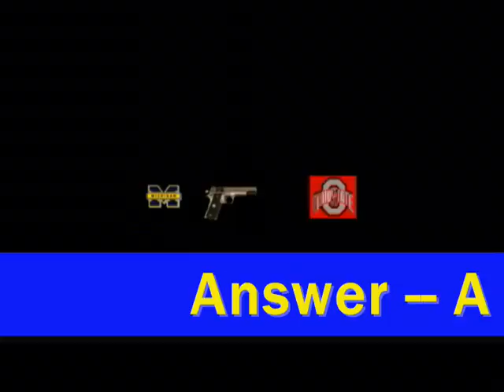Michigan Beat Ohio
Michigan Football.  Beat Ohio Graphic
GoBlue